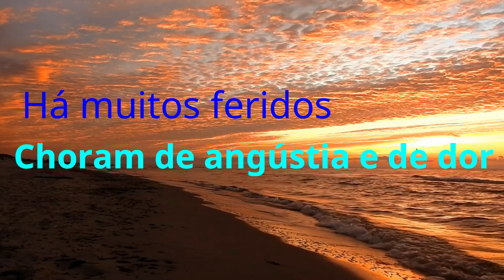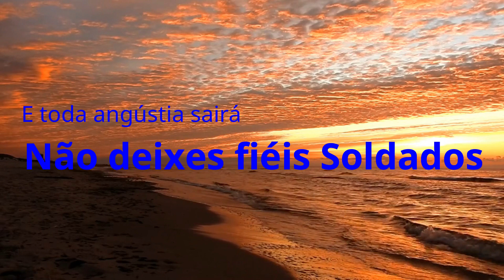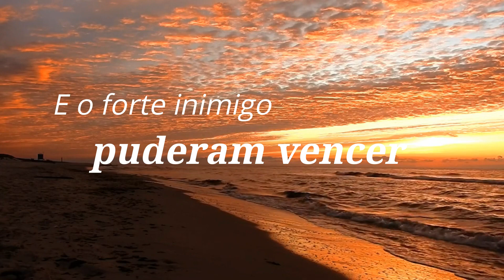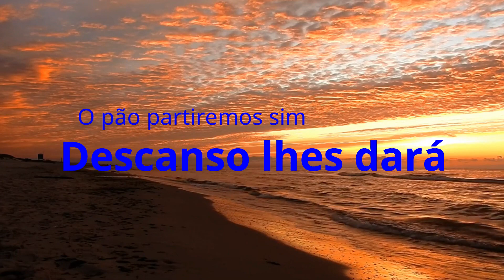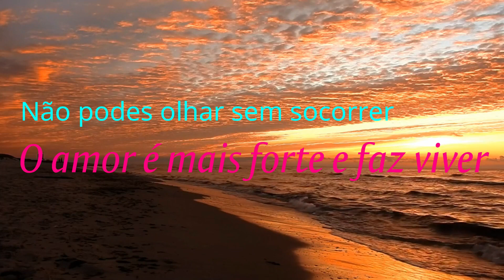SOLDADO FERIDO - Severino Joaquim COVER